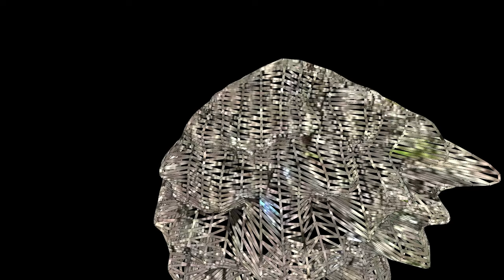pellikens bak bak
holding on to the memory of a blossom tree in full bloom, cut for earth day 2022
Holding on to pieces floating by glitch